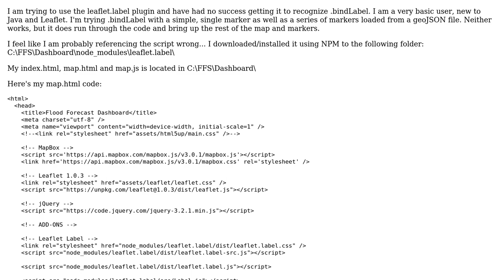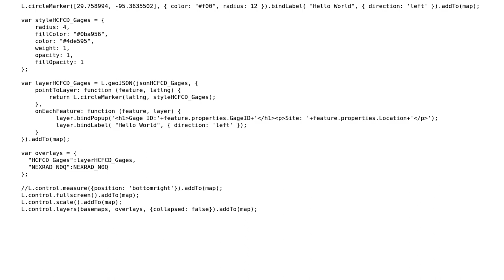GIS: Leaflet.label Plugin Not Working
With thanks & praise to God, and with thanks to the many people who have made this project possible! You are responsible for your own actions.